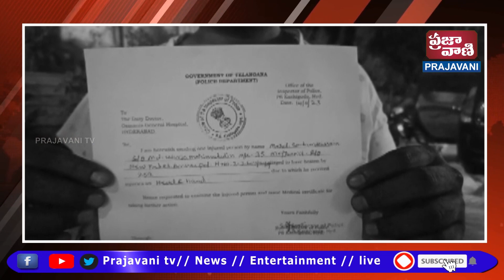ప్రజా తెలంగాణ సీఈవో ఎండి సద్దాం పై అక్రమ రేషన్ బియ్యం మాఫియాకు 30 మంది దుండగులు దాడి